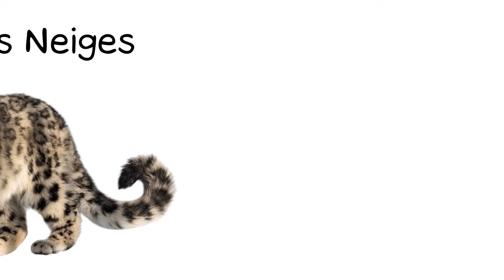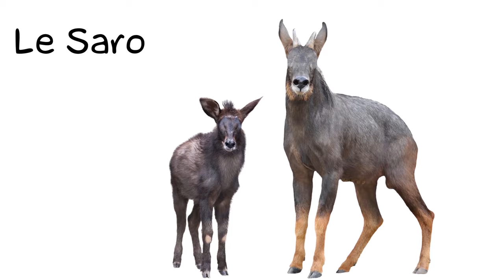140 Animaux D'Asie En Français - Les Cris Des animaux Et Les Noms Des Animaux Pour Les Enfants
140 Animaux d'Asie en Français - Les cris des animaux et les noms des animaux d'Asie pour les enfants. Découvrez plein d'animaux d'Asie. Écoutez le son des animaux et apprenez les noms des animaux asiatiques en Français. La seule vidéo regroupant autant d'animaux différents pour entendre tous les bruits des animaux, les chants des oiseaux et apprendre les noms des animaux. Et retrouvez tous les animaux du monde dans mes autres vidéos. Et pour apprendre le Français aux enfants : enrichissez votre vocabulaire en Français avec les noms des animaux d'Asie. Une belle vidéo pour les enfants pour apprendre le français facilement.

+ De 120 Bruits d'animaux différents :
50 animaux d'Asie et leurs cris, 67 oiseaux différents et leurs chants, 14 reptiles et 15 poissons.

Retrouvez tous les animaux d'Asie et apprenez leur nom en Français. Écoutez le bruit des animaux d'Asie : les cris des animaux, le chant des oiseaux asiatiques.

Découvrir tous les animaux d'Asie, apprendre leurs noms et entendre leurs bruits avec cette vidéo éducative accompagnée des plus beaux sons d'animaux et de magnifiques photos d'animaux. Pour apprendre les noms des animaux en français pour les enfants comme pour les grands. Pour aider bébé à s'endormir : les sons d'animaux pour bébé. Faire dormir bébé avec les bruits des animaux. Installez-vous et écoutez les bruits des animaux asiatiques.

Si vous cherchez à apprendre le français en langue étrangère, à élargir votre vocabulaire en français et à améliorer votre prononciation en français, cette vidéo est pour vous.

Liens : on apprend tous les jours

00:00 Intro
00:10 Les animaux d'Asie
06:42 Les oiseaux d'Asie - Cri du paon
08:09 Chant des oiseaux asiatiques
15:21 Les reptiles d'Asie
17:45 Les poissons d'Asie